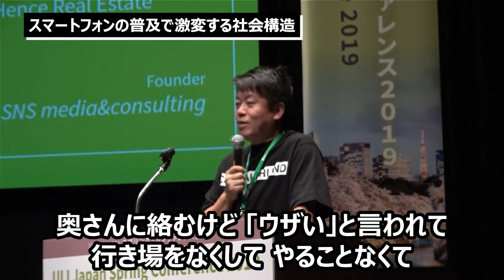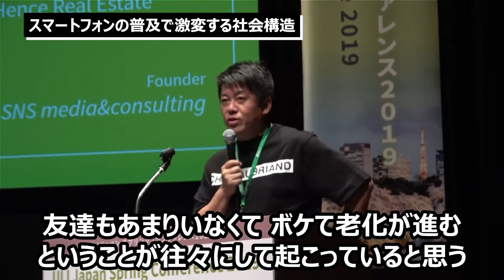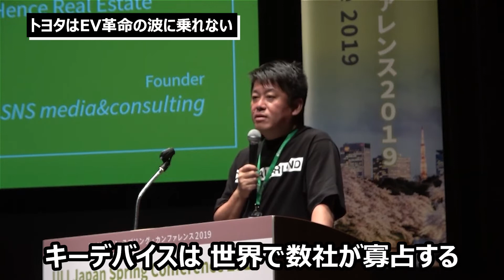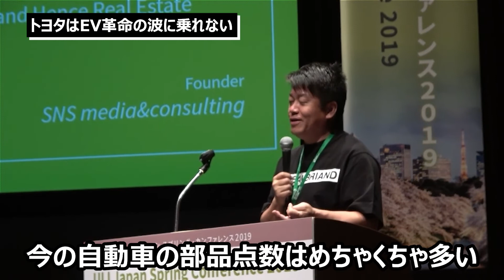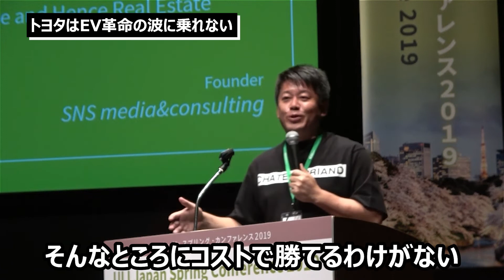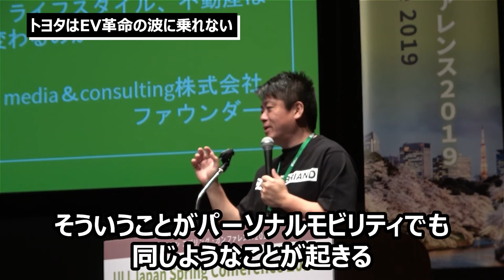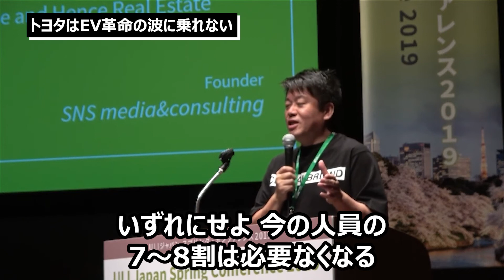変革推進ツールとしてのSNS (2019) - スマホ・AIの普及で暇人が続出する (1/3)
2019年5月23日、丸ビルホール＆コンファレンススクエアにて、ULIジャパン スプリング・カンファレンス2019が開催されました。
閉会基調講演として堀江貴文さんが招待され、スマートフォンやAIの普及で激変する社会での生き方についてお話されました。

🔽目次
00:00 スマートフォンの普及で激変する社会構造
03:36 トヨタはEV革命の波に乗れない
10:46 AIの発達により暇人が発生する

🔽堀江貴文講演「変革推進ツールとしてのSNS〜社会・ライフスタイル・不動産はどう変わるのか〜」ULIジャパン スプリング・カンファレンス2019（元動画）